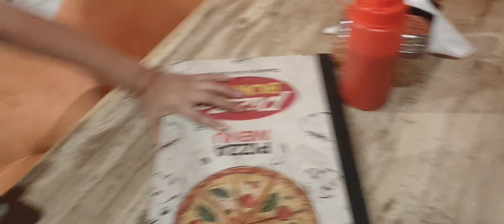unlimited food 🍕 pay only $250 |Pizza burst | Jammu